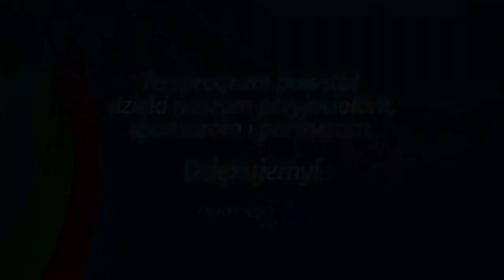Studium biblijne - 164 ): Chrystus i koniec prawa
Studium biblijne lekcji Szkoły Sobotniej dla dorosłych (sezon 13) z 17 maja 2014 r., pt. "Chrystus i koniec prawa". Na podstawie kwartalnika "Lekcje biblijne 2/2014": Keith Burton, "Chrystus i Jego prawo".

STUDIUM BIEŻĄCEGO TYGODNIA: Rz 5,12-21; 6,15-23; 7,13-25; 9,30-10,4; Ga 3,19-24.

TEKST PRZEWODNI: „Albowiem końcem zakonu jest Chrystus, aby był usprawiedliwiony każdy, kto wierzy" (Rz 10,4 BW). „A przecież celem Prawa jest Chrystus [dający] usprawiedliwienie każdemu, kto wierzy" (Rz 10,4 BR).

W STUDIUM UDZIAŁ BIORĄ: Zdzisław Ples (prowadzący), Mieczysław Tarasiuk, Ewa Zaborowska, Mariusz Zaborowski.